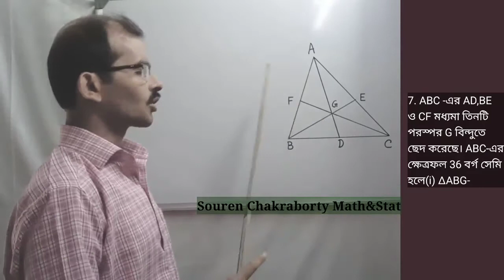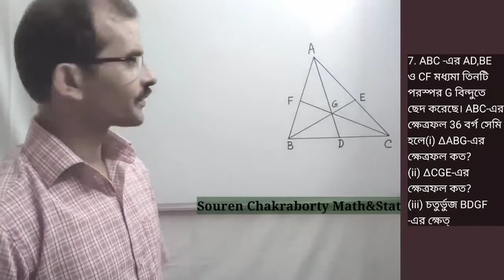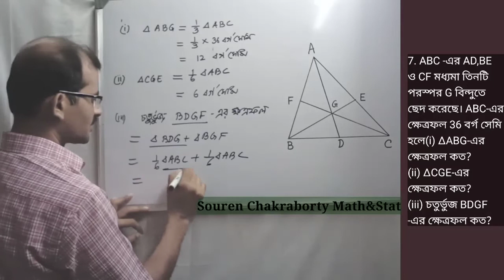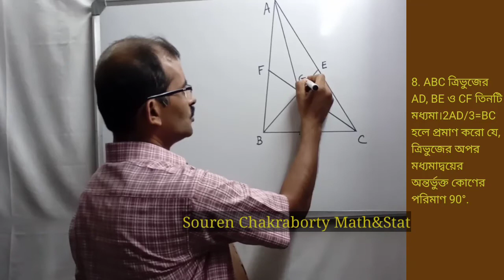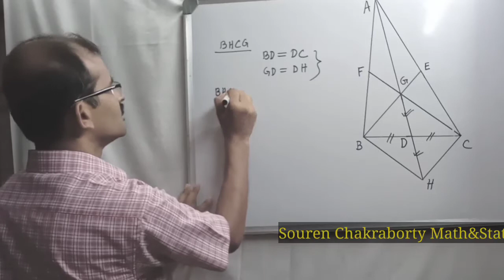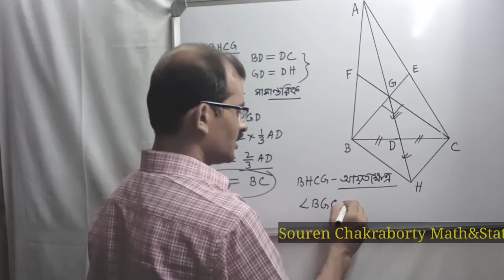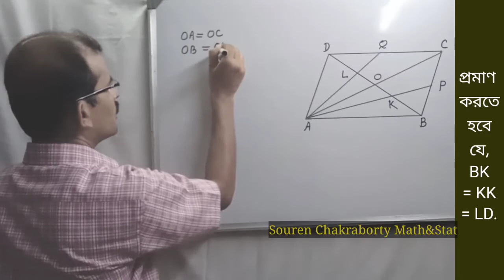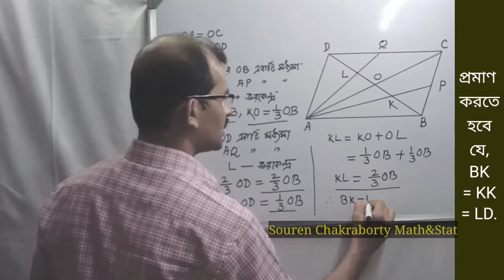সমবিন্দু সংক্রান্ত উপপাদ্যের প্রয়োগ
নবম শ্রেণীর -গণিত -কষে দেখি-17